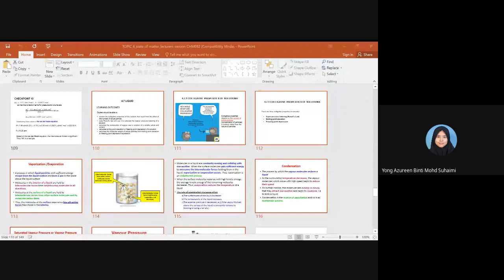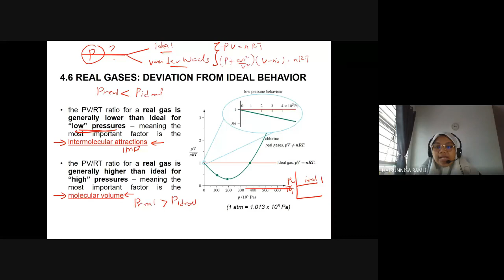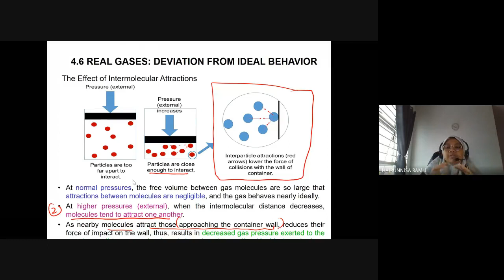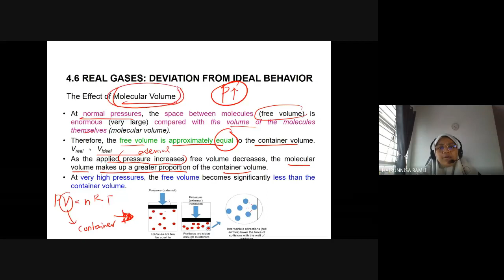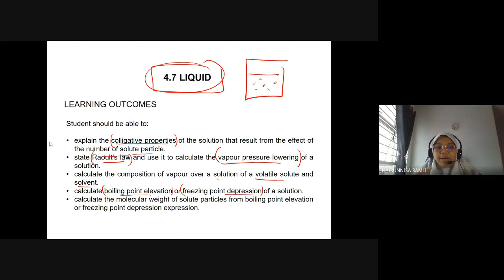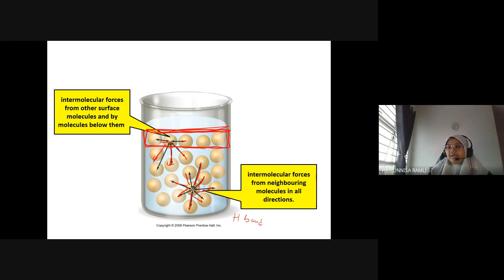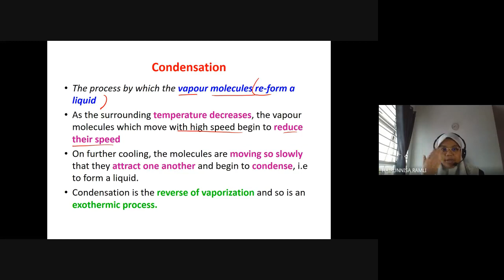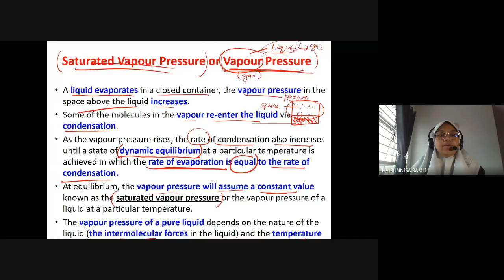Google Meet CHM092 Lecture S03 & S04 Subtopic 4.6 - 4.7.1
This video is a recap from subtopic 4.6 (Real Gas) and Subtopic 4.7.1 (Liquid) with additional slides.